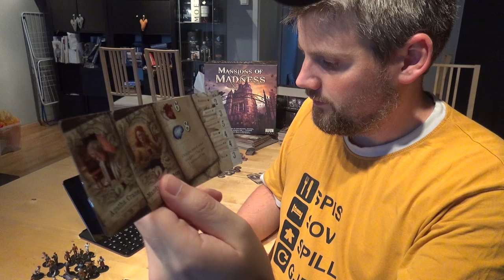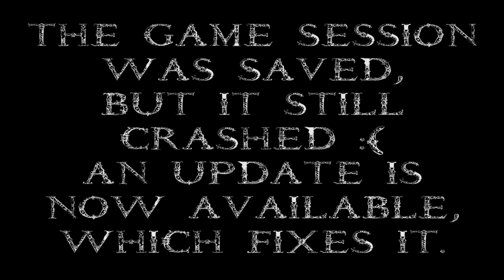Mansions of Madness 2nd Edition Review - with André Nordstrand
André Nordstrand takes a look at this cooperative app-driven board game of horror and survival.

00:00 - Introduction
02:49 - Comparing the 1st and 2nd Editions
03:46 - How the App Works
05:12 - Game play overview
22:06 - Final thoughts